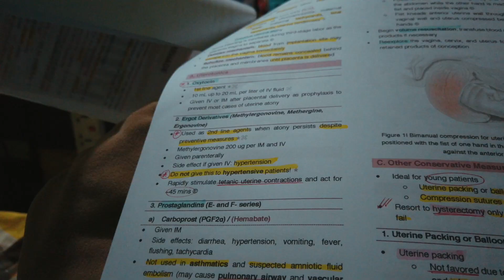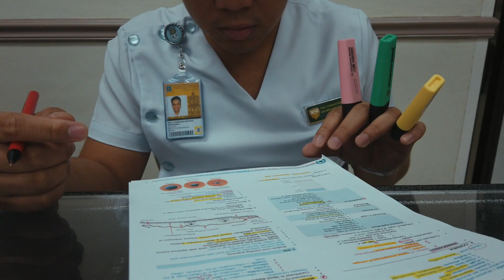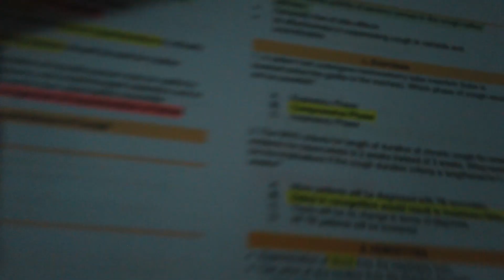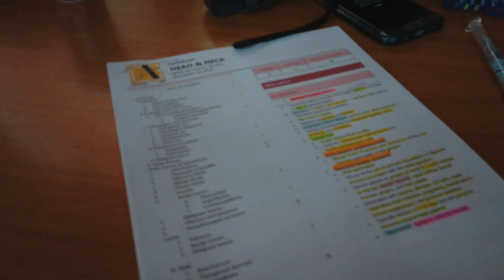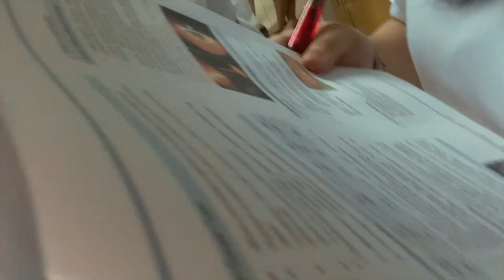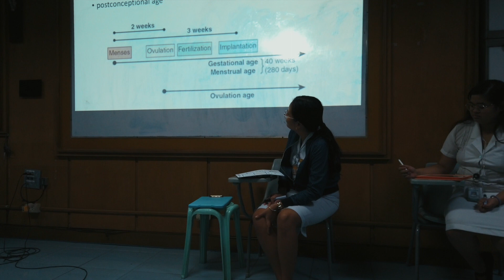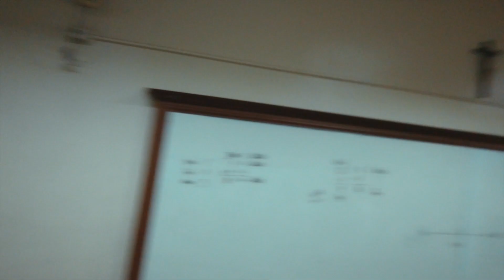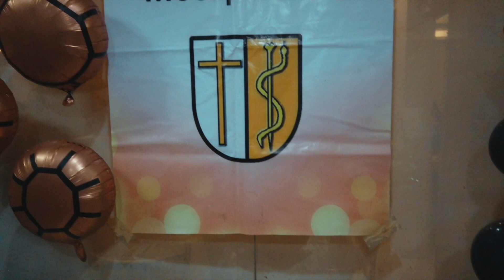A week in the life of a medical student (Couple Edition) | UST Medicine, Philippines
Surprise @ 07:30
Here's our (not so HAHAHA) "typical" week as med students. This is our way of surviving series of med school "hell weeks". "Getting a life" and rewarding yourself after working hard and doing your best is the way to go! (Bagsak man o pasado, celebrate parin!) Don't forget, dapat go lang ng go! HEHEHE

ABOUT US:

School: University of Santo Tomas - Faculty of Medicine and Surgery
Year Level: Sha - 2nd year
                     Nic - 3rd year
Pre-Med: BS Medical Technology (UST)
                  Proud KATUSOK!

Sharysse Pearl Acosta + Conrado Dominic Ruiz = SHARADO (Origins HAHA)